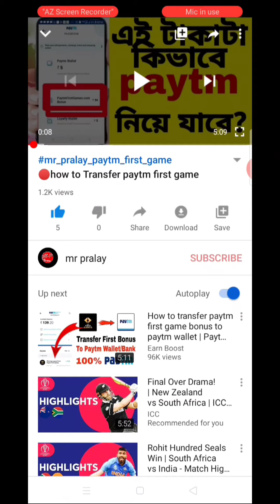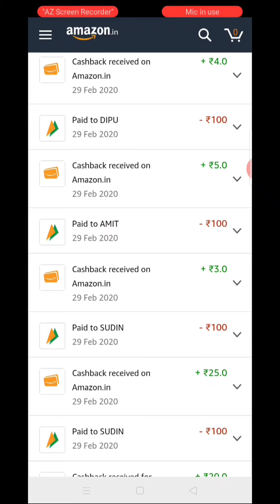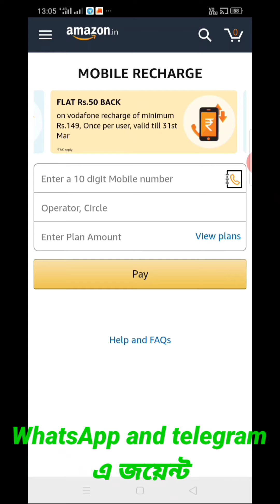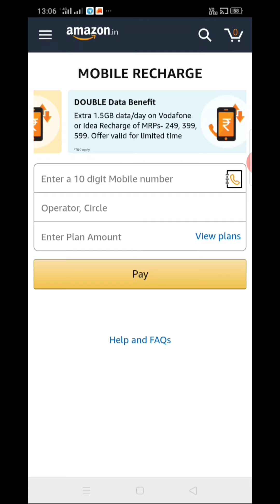mr_pralay_amazon 😛ধামাকা রিচাজ অফার মারচ মাসের🟣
📕recharge link--

💥আমাদের whatapp group এ আস্তে চাইলে সবার আঘে আপডেট পাওয়ার জন্নে লিনক ক্লিক করে গ্রপে আসুন

💥telegram challenge link

সমস্ত অনলাইন জব ও paytm cash ইনকাম করার জন্নে এবং কোম্পানির পারমানেন্ট কাজের আপডেট পেতে গ্রপে আসুন